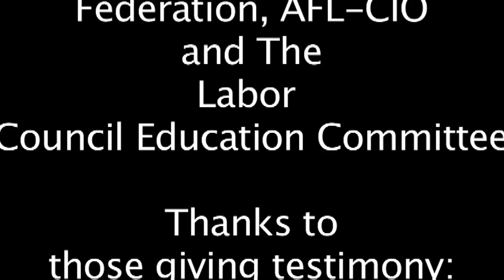Saturday Session 2 a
"Fair Wages for Fair Work"  --  a public hearing on low-wage work in Rochester.

Millions of U.S workers have jobs that do not pay enough to live on, provide no benefits and offer no security.  Many of them do not even receive the wages they earn, as they are cheated by employers. The Rochester Labor Council and Metro Justice are sponsoring this hearing to draw attention to this problem.

Session One (Thursday, November 6 from 4:30 - 6:30 PM) will define low-wage work and identify forms of low-wage exploitation.

Session Two (Saturday, November 8 from 10 AM to Noon) will present the compelling stories of several local low-wage workers and suggest ideas for improving their situation.
Session Three (Saturday, November 8 from 1 - 3 PM) will present strategies for      lifting low-wage workers out of poverty.

Hearings were held at Gleason Auditorium of the Rochester Public Library, 118 South Avenue.

Participants included low-wage workers, union members and local community activists.